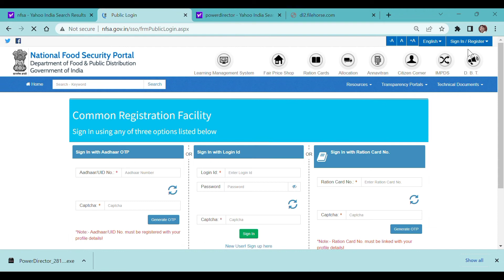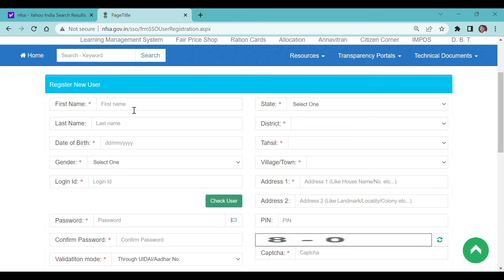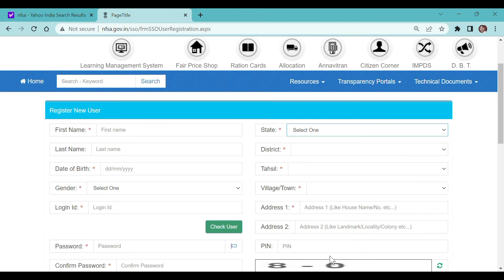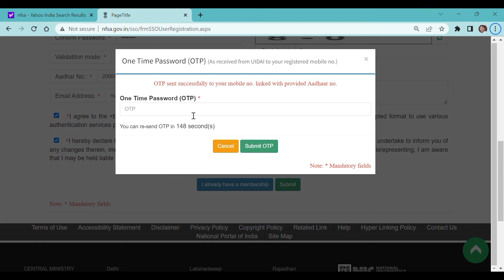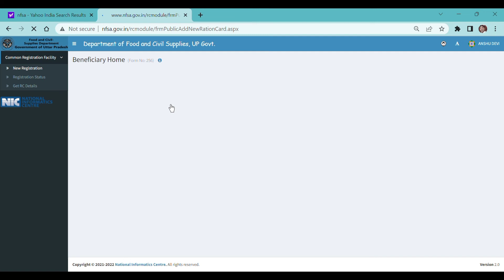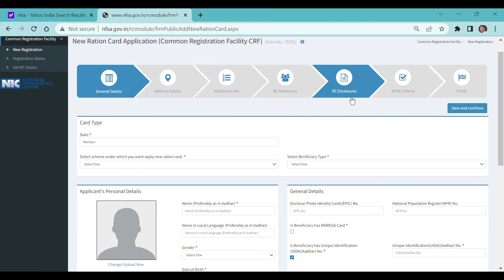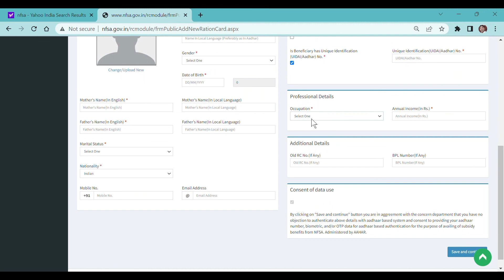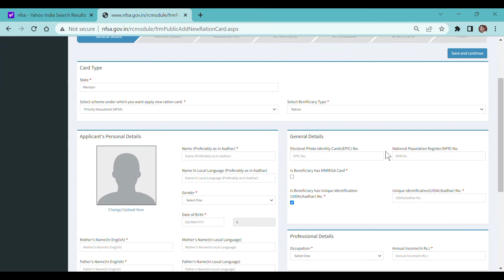One Nation One Ration Card ID Registration //एक राष्ट्र एक राशन कार्ड मित्र ID Registration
One Nation One Ration Card //एक राष्ट्र एक राशन कार्ड मित्र ID Registration
राशन कार्ड मित्र ID-लेकर बनाये राशन कार्ड  | How to Apply for New Ration One Nation One Ration Card

 Also, it is done at their own risk and consequences. The material contained in this video cannot replace or substitute for the services of trained professionals in any field including, but not limited to, financial, medical, psychological, or legal matters. Nasim Ali Khan and the producers do not take responsibility for any direct, indirect, implied, punitive, special,
How to Track stolen Mobile with govt's CEIR site
How to Find stolen Mobile with govt's CEIR site .
All the details displayed in the video are widely available on government portals through the internet and will not cause any harm to any person!. This video is not intended to spread rumors, offend, or hurt the sentiments of any religion, communities, or individuals, or to bring disrepute to any person (living or dead). The viewer should always do their diligence and anyone who wishes to apply the ideas contained in the video takes full responsibility for it.incidental, or other consequential damages arising directly or indirectly on account of any actions taken based on the video. Nasim Ali Khan and the producers of the video disclaim any kind of claim of libel, slander, or any other kind of claim or suit of any sort. Viewers' discretion is advised.
liability for the accuracy, content, completeness, legality, or reliability of the information contained in the video. Details in video like Home address, Email addresses, Sign-in credentials, Phone numbers, Passport number, Bank account information are demo do not belong to a real human. All the details displayed in the video are widely available on government portals.

 through the internet and will not cause any harm to any person!. This video is not intended to spread rumors, offend, or hurt the sentiments of any religion, communities, or individuals, or to bring disrepute to any person (living or dead). The viewer should always do their diligence and anyone who wishes to apply the ideas contained in the video takes full

responsibility for it.incidental, or other consequential damages arising directly or indirectly on account of any actions taken based on the video. Nasim Ali Khan and the producers of the video disclaim any kind of claim of libel, slander, or any other kind of claim or suit of any sort. Viewers' discretion is advised.